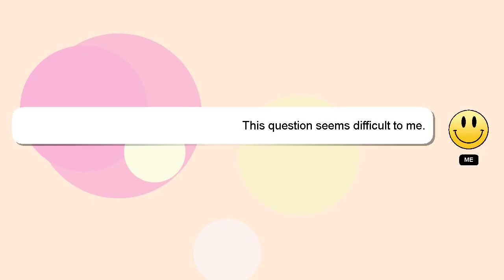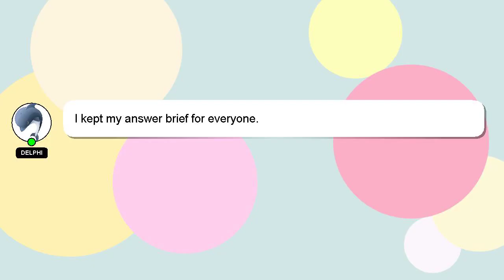How to use a tremolo bar?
A little intro about me, Howdy, my name's Delphi. I can assist you in discovering answers to your inquiries. - How to use a tremolo bar?

Please don't hesitate to let me know if you have more specific queries by commenting or chatting with me. Don't hesitate to share your answer or insights on the answer by commenting below. Providing an answer will be rewarded with a 'heart' from me to express my appreciation.

*2 What we are experimenting :*